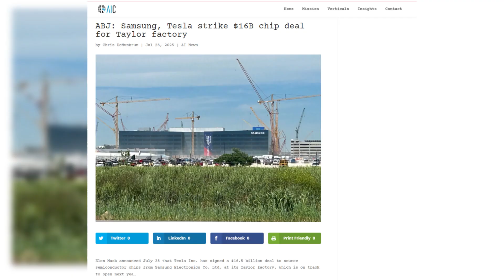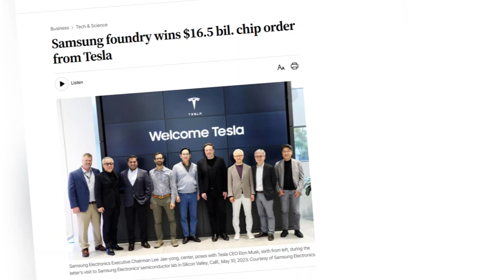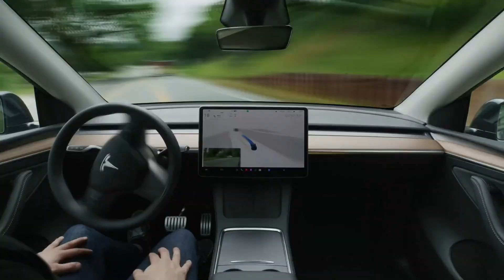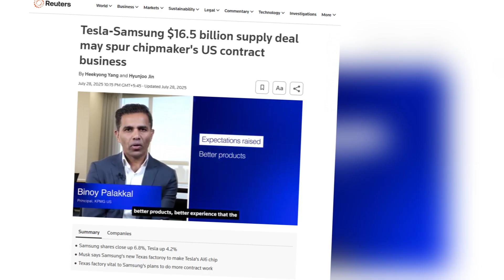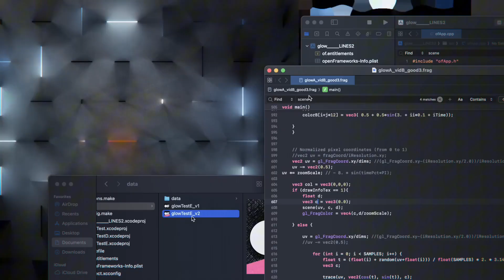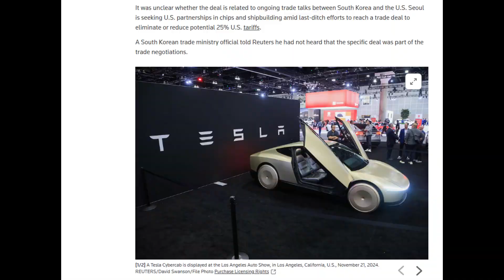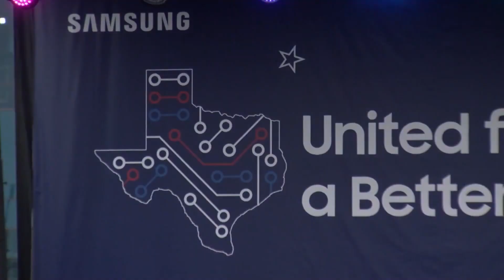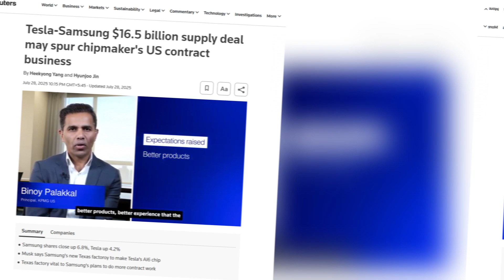The Real Reason Elon Musk Is Pouring $16.5B Into AI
Tesla, the world’s most recognized electric vehicle and AI company, has entered into a massive, multi-year contract with Samsung, the South Korean electronics and manufacturing titan. The price tag is a mind-bending $16.5 billion. The stated purpose is for Samsung to become the exclusive manufacturer of Tesla’s next-generation, custom-designed artificial intelligence chip, a piece of silicon codenamed "AI6."